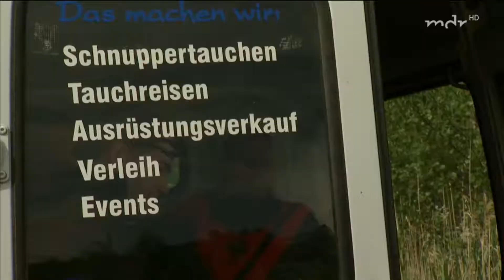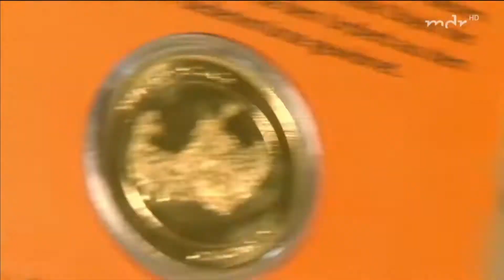Mit dem TSVMB Unterwegs in Sachsen-Anhalt am Geiseltalsee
Die „Wessis“ im Ost TV. Nun ja unser Officer Hadley kommt aus Thüringen. Dann „3 ein halb Wessi“ im Ost TV. Wir lieben diesen See und seine Menschen!!!